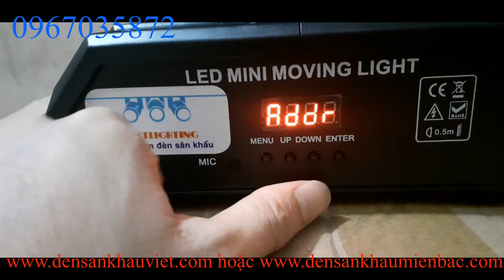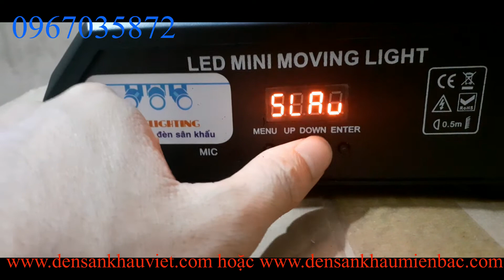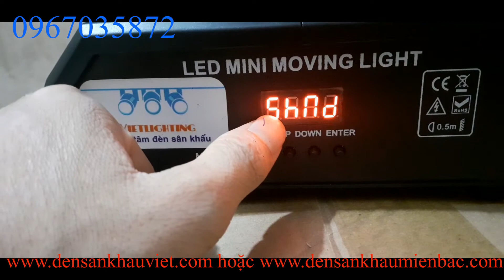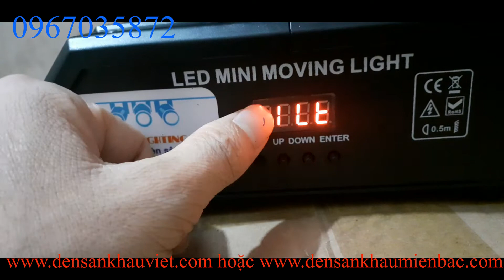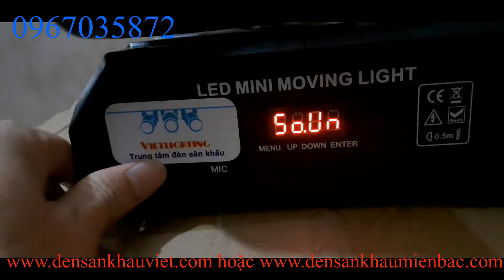Hướng dẫn cài đặt đèn moving 16 mắt chớp laser led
Video hướng đẫn cài đặt đèn moving 16 mắt chớp laser led thật đơn giản.
Quý anh chị đang có mẫu đèn moving 16 mắt hay tên gọi chuẩn đèn moving 24 mắt 3 trong 1 cứ cắm điện vào là chạy. Quý anh chị muốn cài chạy theo nhạc thì phải thế nào. Ở video trên chúng tôi sẽ hướng dẫn quý anh chị cách cài đặt chế độ chạy theo nhạc cho đèn.
Nếu quý anh chị xem không giống như trong đèn nhà mình thì hãy xem tham khảo vì mỗi xưởng sản xuất sẽ có một lập trình cho đèn riêng.
     Trong video này, chúng tôi sẽ giới thiệu qua các chế độ của đèn và hướng dẫn quý anh chị cài đặt chế độ chạy theo nhạc hoặc tự động cho đèn. Việc cài đặt cũng rất đơn giản...
Hãy bấn nút đăng ký ngay để nhận được các video đèn mới nhất. Đăng ký tại đây.
Trung tâm đèn sân khấu Vietlighting là đơn vị chuyên cung cấp loại sau:
+) Đèn sân khấu
 +) Đèn phòng hát karaoke kinh doanh
+) Đèn phòng hát gia đình cao cấp
 +) Đèn phòng bay
+) Đèn led nháy theo nhạc
Máy và phụ kiện sân khấu Các dòng đèn được bên trung tâm chúng tôi cung cấp ra thị trường đều được nhập khẩu từ các thương hiệu có tiếng trên thế giới. Sản phẩm được bảo hành lâu dài.
- Địa chỉ: số 6 dãy n2 ngõ 90 đường nguyễn tuân, thanh xuân, hà nội